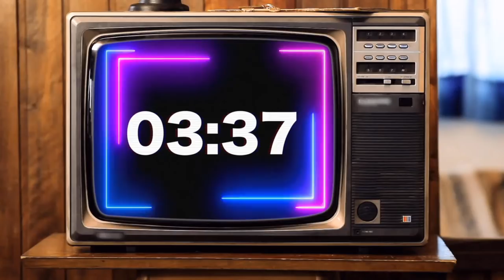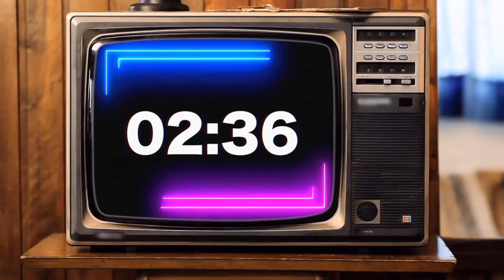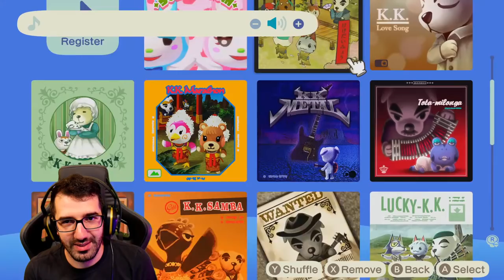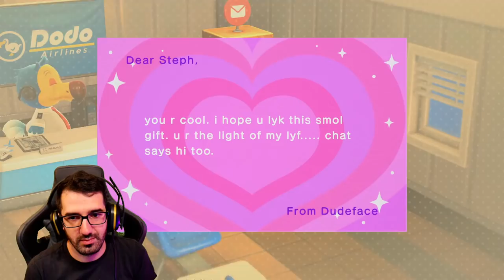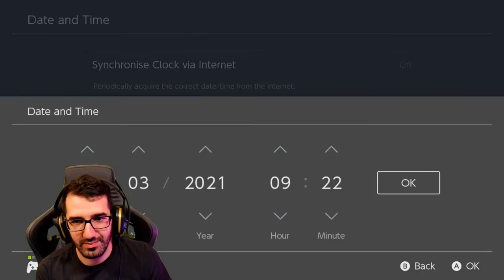The return of DUDEFACE.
Just when everyone had given up hope... he comes back, better than ever before.

Chat Rules:
1. Keep it family friendly and safe, gotta think of the kiddies! Don't mention your age in the chat, that's not safe!
2. Let's not ask for shoutouts please - I'll probably mention you if you say something engaging/funny anyway!
3. Don't spam your messages constantly. Our bots pick up the spam and it won't get shown anyway.
4. We aren't going to change the game we're playing... lots of people are having fun and enjoying themselves - if you don't like the game then you could find someone else who is playing the game you like! You might find someone cool!!
5. Have fun (not optional, you have to have fun)